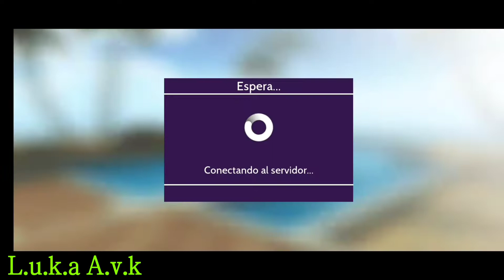New Music Society Presenta a BROOKLYN WYATT, 3er y Último Día Del Regalo, Avakin Life...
¡ No te pierdas la actuación de Brooklyn Wyatt ! Evento de New Music Society ¡ Brooklyn Wyatt ha llegado ! Afincado en el Reino Unido , este divertido y espontáneo cantante / compositor de pop está centrado en encontrar su propio sonido y desarrollar conceptos creativos . ¡ Y ahora trae a Avakin su alucinante personalidad !

Brooklyn Wyatt , es un divertido y espontáneo cantante y compositor pop de Reino Unido . Crea música desde los dieciséis años y está centrado en encontrar su propio sonido y en desarrollar conceptos creativos .

Gestionado por Instrumental , New Music Society es EL lugar donde encontrar artistas independientes en Avakin Life . Instrumental utiliza IA y aprendizaje automático para descubrir estrellas emergentes y , luego , ofrece a los artistas oportunidades de colaboración a través de frtyfve , el sello discográfico impulsado por Instrumental .